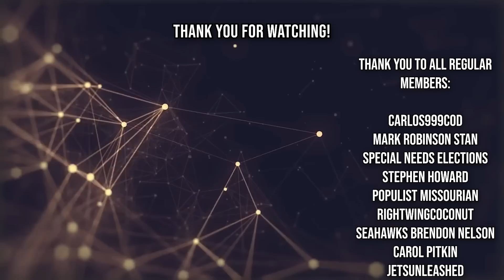How Will Each State Trend In 2024?